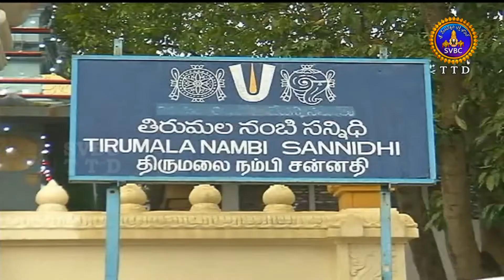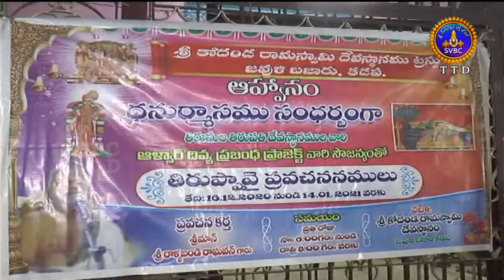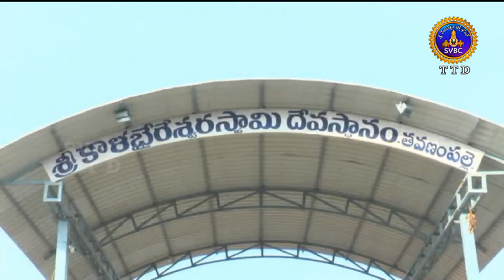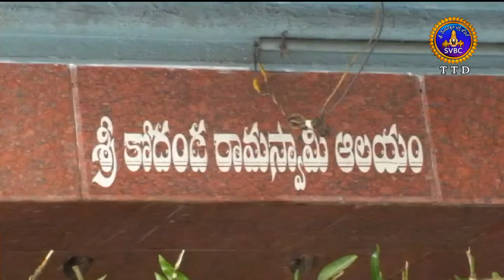ఆధ్యాత్మిక విశేషాలు | ADHYATMIKA VISESHALU | 10PM | 08-01-2021 | SVBC TTD